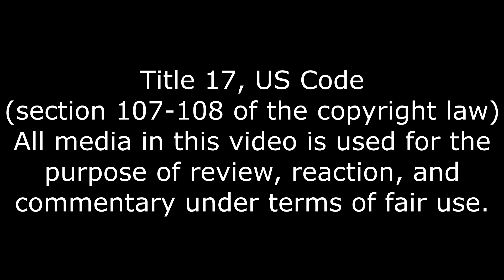What We Lost, Red Vs Blue Vs RWBY Episode One Reaction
R.I.P Rooster Teeth.